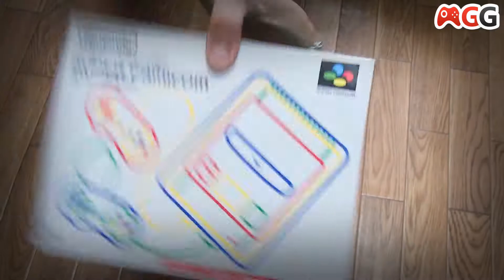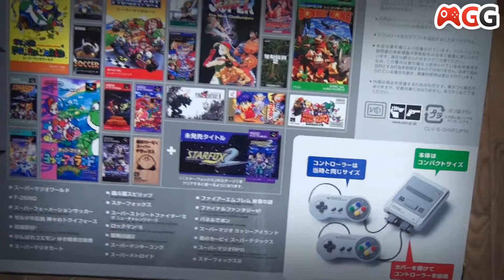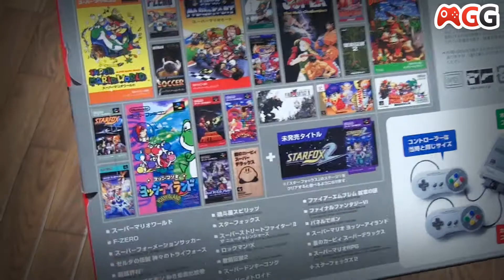UNBOXING SNES Classic Mini, l'édition japonaise est un poil différente - GamerGen.com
Nous vous proposons de jeter un œil sur l'édition japonaise de la SNES Classic Mini, la Super Famicom.